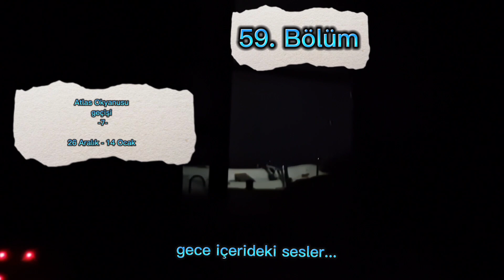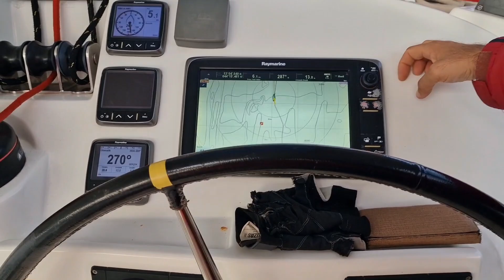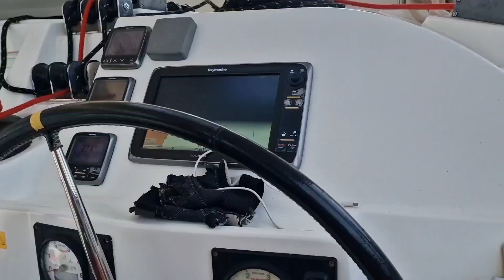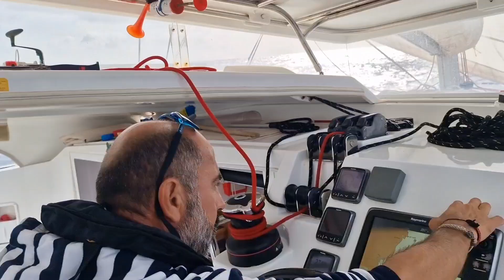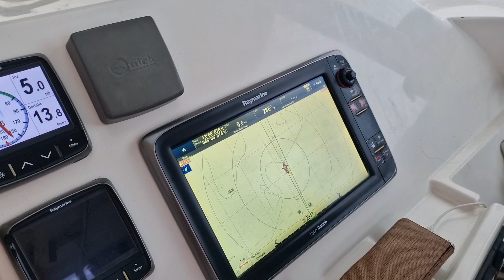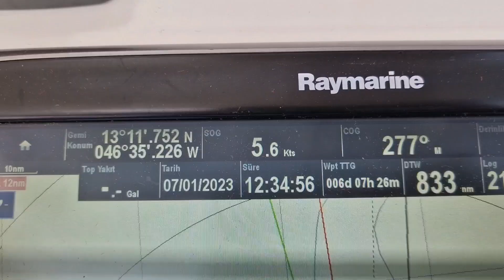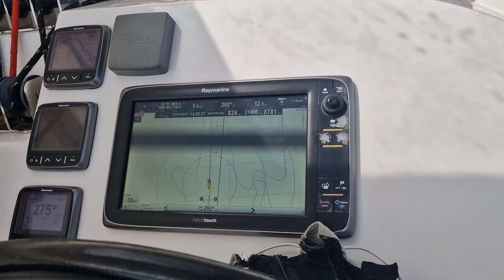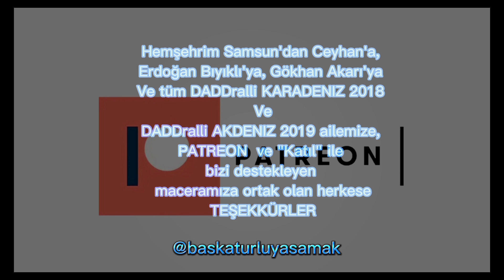#59, KATAMARANLA OKYANUS GEÇİŞİ,Atlantikte fırtınalı bir gece, kontör bitti, iletişim kuramıyoruz!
Sevgili Başka Türlü Yaşamak ailemiz,

Güzel ülkemiz, güzel milletimiz,

Çok kötü günler geçirdik, geçiriyoruz...
Hepimizin başı sağolsun.

videolara kısa bir ara vermiştik ama devam edeceğiz, devam edebilmek için, bir şeylere tutunmak için... belki birilerine iyi gelir kim bilir.

Her daim pozitif olma düsturunu devam ettirmeye çalışarak..

biliyorum yapıyorsunuz hatta ala yapıyorsunuzdur desteğinizi ama yaptığınıza devam edin lütfen, bu uzun bir maraton ve usanmak yok. 2023 yılı sonuna kadar bu ufak kanalın da ufak bir katkısı olacak.

Herkese teşekkür ederiz, özür dileriz ve hepinize sım sıkı sarılıyoruz, bugünlere en güzel ilaç sevgi..

Bu bölüm Katamaranla Atlas okyanusu geçişi serisinin 7. Videosu.
Okyanusun ortasında fırtınalı bir gecede neler hissettim..

İyi seyirler
İzlediğiniz için okyanuslar kadar teşekkürler

Önerilerini ve yorumlarınızı bekliyoruz.

Kızımız Katamaran Ozi; Lagoon 421